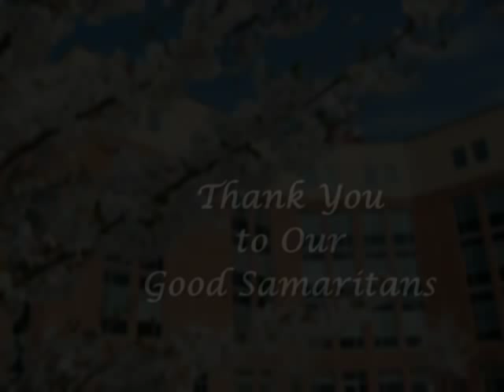Frederick Memorial Hospital 2010 Good Samaritan Banquet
presents: The 2010 Good Samaritan Banquet

Each year, Frederick Memorial Hospital honors community members who have answered the call and joined the hospital's "Good Samaritan" circle of donors. Congratulations to the recipients of this year's Good Samaritan of the Year Award!